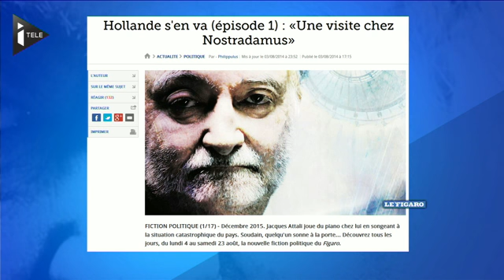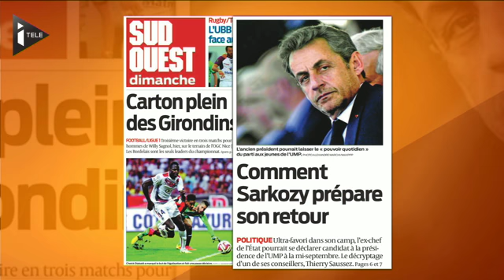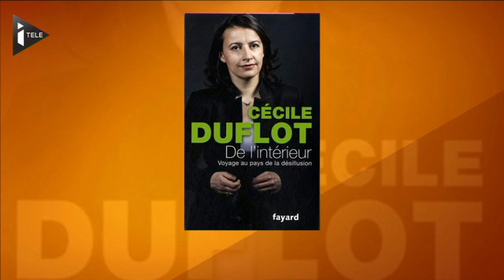Jacques Attali "nos fonctionnaires sont payés à crédit à partir du 15 septembre"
Les fonctionnaires français seront payés à crédit à partir du 15 septembre, c'est en substance ce qu'a déclaré ce matin Jacques Attali, ancien conseiller de François Mitterrand. Il revient également sur les relations entre Arnaud Montebourg et Manuel Valls, tout en tirant la sonnette d'alarme quant aux déficits accumulés par la France. Il était l'invité de Bruce Toussaint.